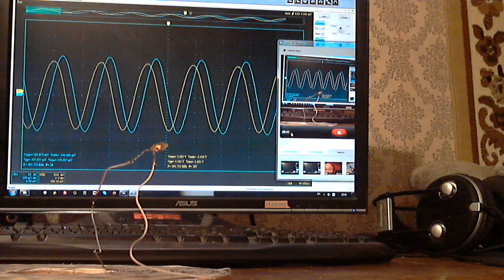Витая пара 1/3, 300кГц. Свечение неонки. Синий ток. Часть1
Максимальное свечение в резонансе.